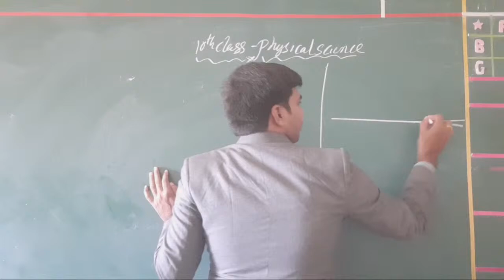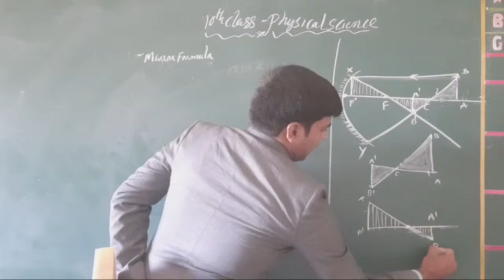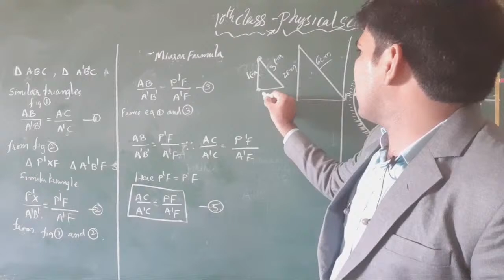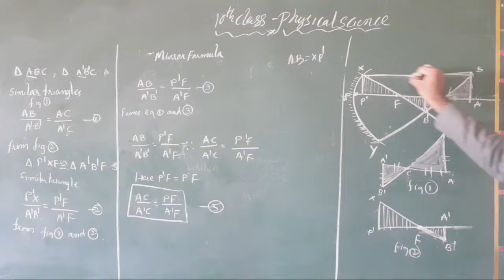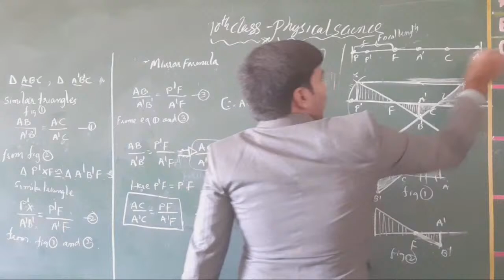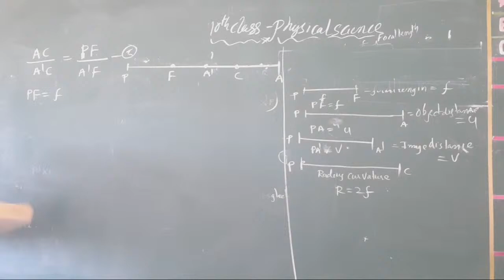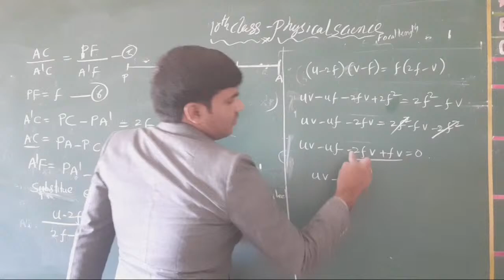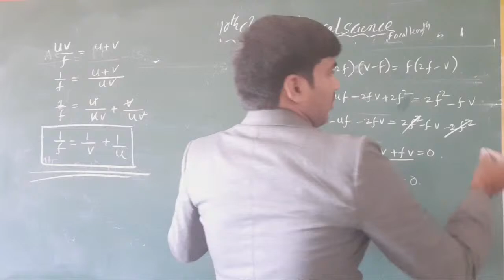Physical Science#10thClass#LivesClass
Mirror formula